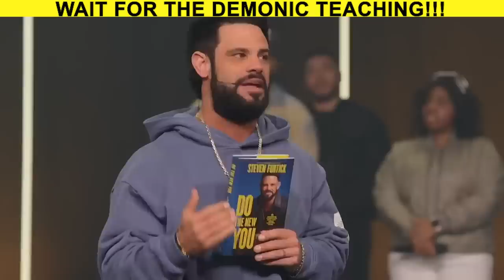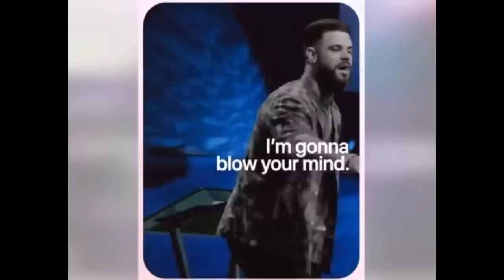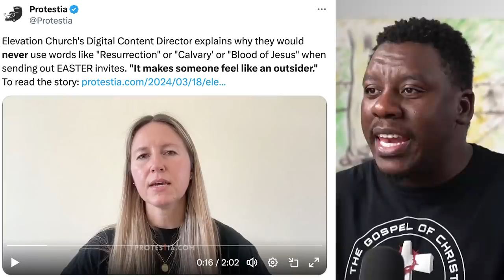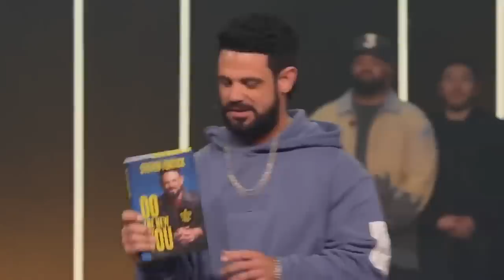They Open Their Church To Satan Then THIS Happens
I was shocked to see what Steven Furtick, Joel Osteen, Joyce Meyer, and other prosperity preachers and false teachers said and did at their Church. This is not of God.
With Justin Peters, John Henry from the gospel of Christ.

Consider supporting our ministry on of two ways (click links below):
God Loves you...
He sent His Son Jesus Christ...